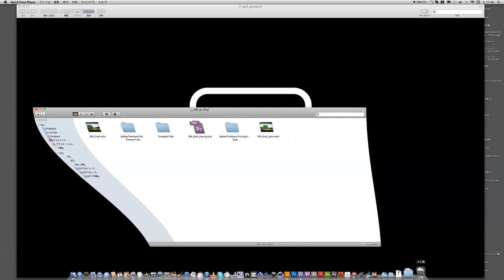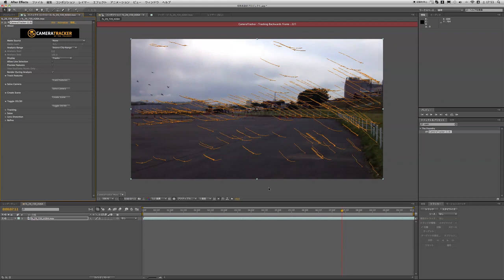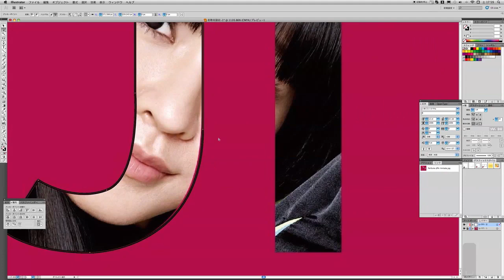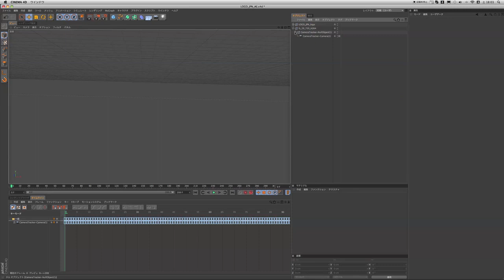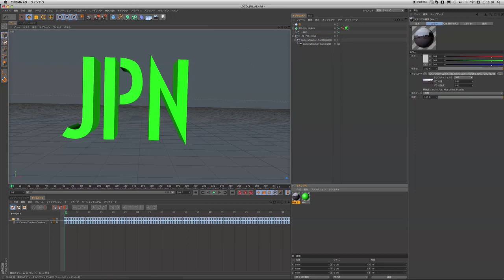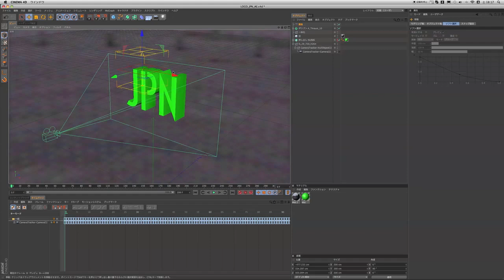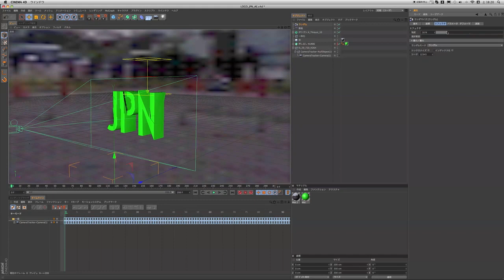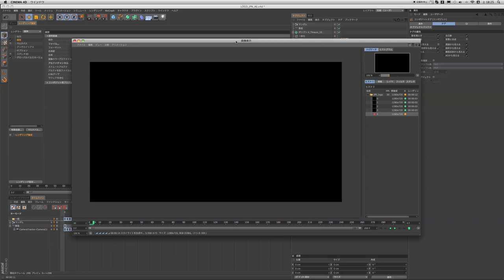JPN logo@Camera Tracker + Cinema 4Dチュートリアル＃01 by FLIGHTGRAF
C4DとAEで作るPerfume JPNロゴの中級者向けアニメーションチュートリアル#01です。長い動画なので、途中書き出してる所とかは飛ばして、重要な部分だけ抜き出して下さい。
今回用意した動画のコントラストが弱かったせいか、あまりカメラトラッキングの質が良くなく、最後の方で動画が横に滑ってしまいます。もう少しコントラストのある動画だったら良かったですね。
言葉の誤りや、間違ってる部分、自己流の部分もありますのでその点ご了承ください。

以下使用したプラグインのリンクです。

◉カメラトラックをするプラグイン（有料）
After Effects上でマッチムーブを実現する業界初のプラグインCameraTracker（カメラトラッカー）

◉オブジェクトをランダムにバラバラにするプラグイン（無料）
Thrausi | Nitro4D